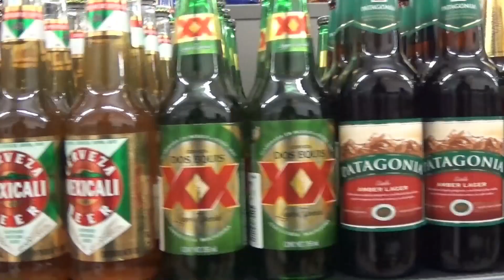Folge 165 - Forst 1857 (ITA)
Immer Donnerstag

‘Royal Rumble’ Jay Man – OurMusicBox